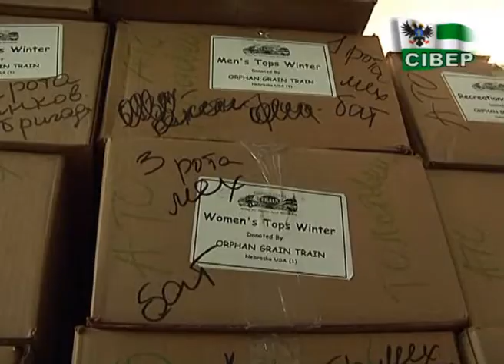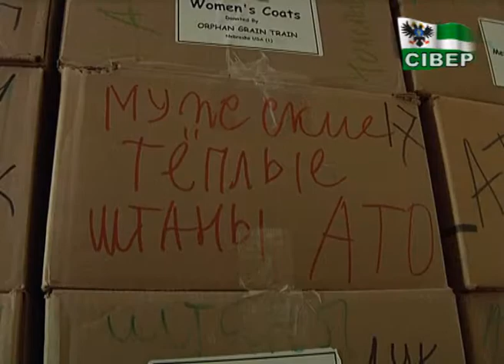Латвійська гуманітарна допомога для тих, хто відчув на собі наслідки неоголошеної війни